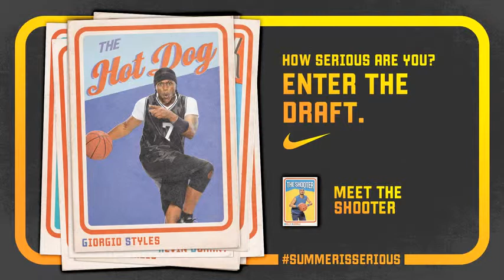Nike Basketball and Kevin Durant SUMMERISSERIOUS The Hot Dog